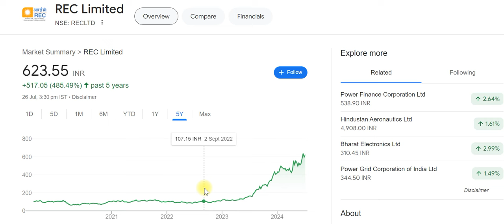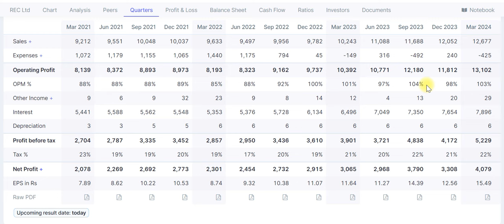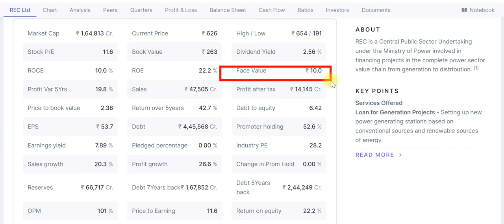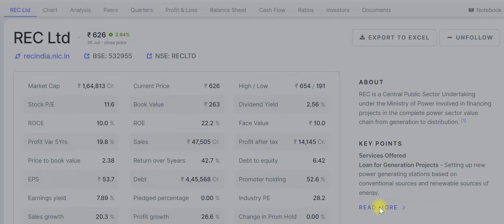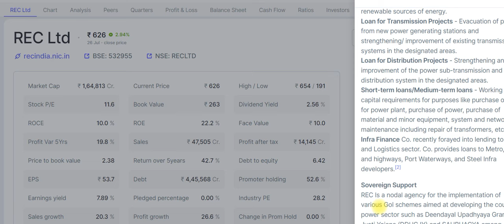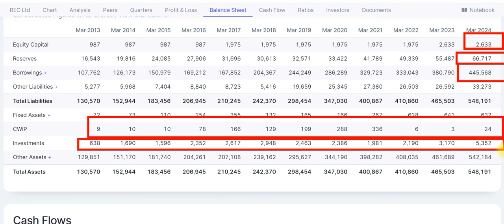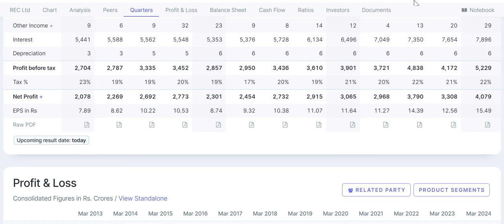rec share latest news | rec q1 results 2025 | rec share target | rec share result